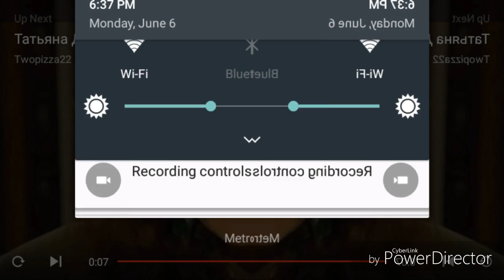REN-TV logo (1997) in mirror